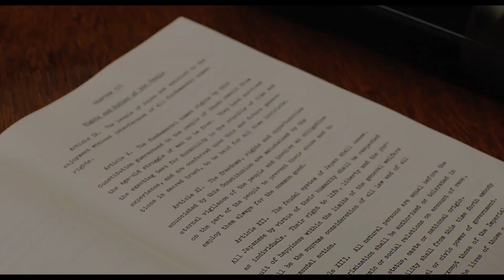Independence of Japan (2020) Japanese Movie Trailer English Subtitles (日本独立 予告編 英語字幕)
Independence of Japan follows the struggle to control and reshape Japan after its surrender during World War II.